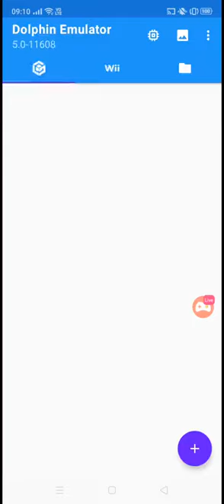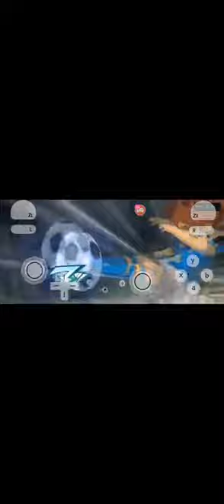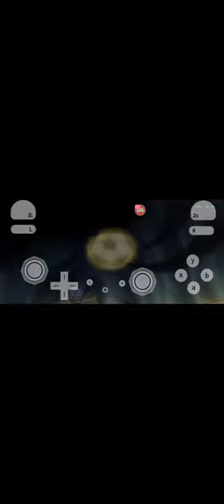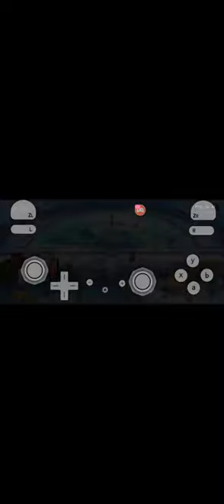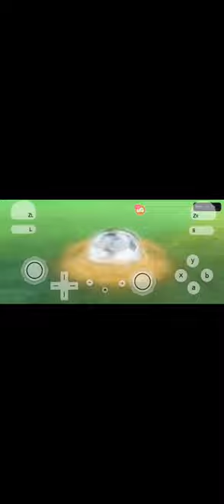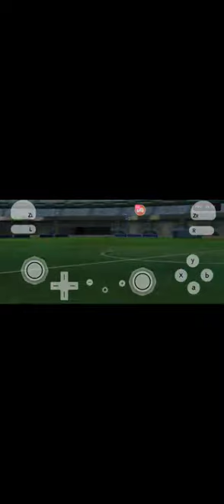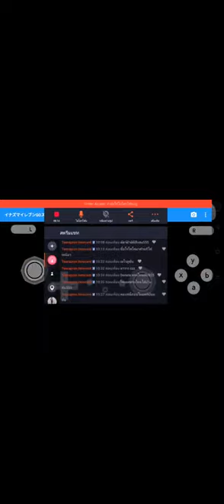live inazuma eleven go strikers 2013EP.3